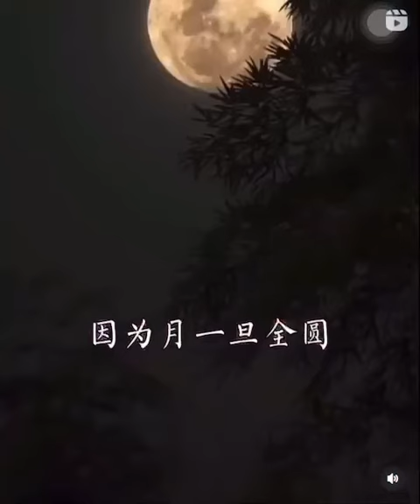人生最好的狀態是什麼？